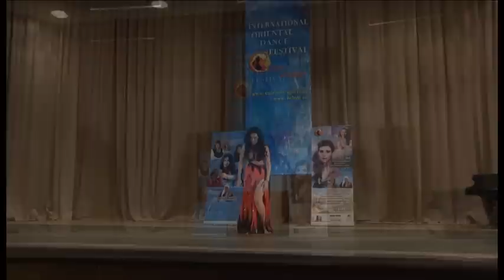Dina Cairo Mirage 2014